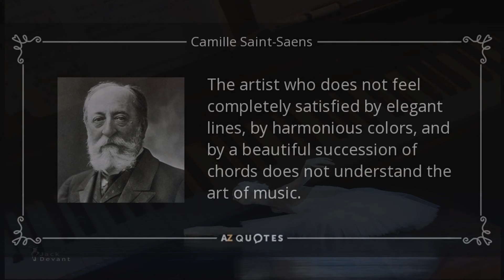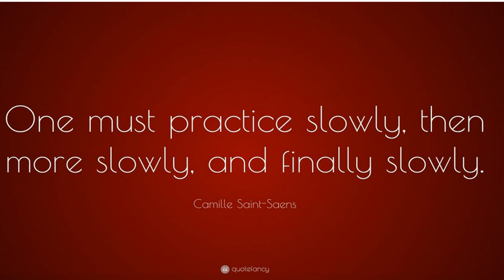The Swan - Saint Saens - Piano